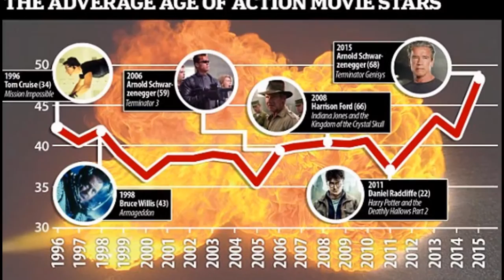Our action heroes are getting OLDER as analysis reveals the average age of the stars of blockbusters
There was a time when action heroes were young and lithe and - importantly - not pensioners.
But an analysis of action films over the last two decades has revealed a growing trend for older stars, with the average age of a star reaching 48 in the first six months of this year.
That's the same age as Vin Diesel, star of the second highest grossing film of 2015 so far, Furious 7.

But it seems he is one of the young ones: a quick glance at a list of the most anticipated action flicks of 2015 reveals more than a few familiar lined faces, apparently backing up the analysis done by writer and producer

But Craig only made his action debut back in 2001's Lara Croft: Tomb Raider, opposite Angelina Jolie.
Tom Cruise, on the other hand, is an old hat when it comes to action, dipping his toe into the genre first with 1986's Top Gun.
The fifth installment of Mission Impossible - which he first fronted in 1996, at a sprightly 34, has just surpassed the $500million mark globally.
And he shows no signs of wanting to stop, having already signed up to do MI6, as well as another Jack Reacher film.